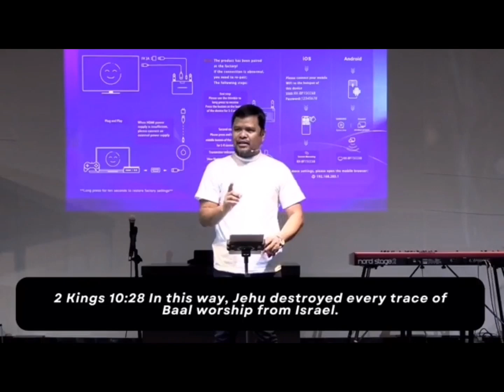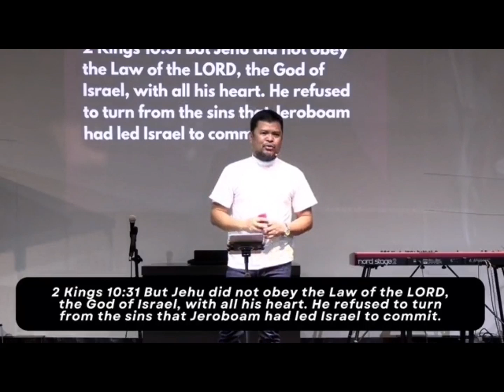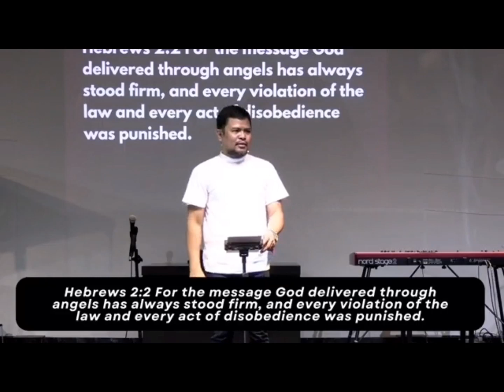The Failure Of Jehu